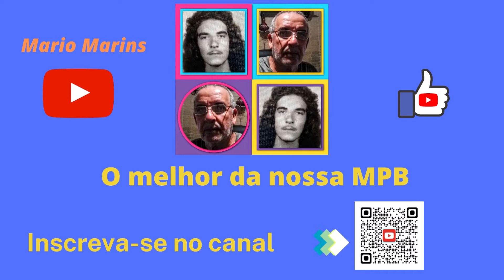Luiz Guedes e Thomas Roth - Chuva de Vento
Tem uns olhos de criança
Nos cabelos, raios de luar
O mistério das sereias
Me levou pro fundo do mar

Tem um toque de princesa
Na cabeça brinca um sonho azul
Na magia das estrelas
Ilumina o céu de norte a sul

Você é chuva de vento
Rodamoinho, carrossel
Viaja em meu pensamento
Feito uma pipa de papel jornal
Coisa cigana, bola de cristal

Me levou pro fundo do mar, é do mar

(Luiz Guedes e Thomas Roth)